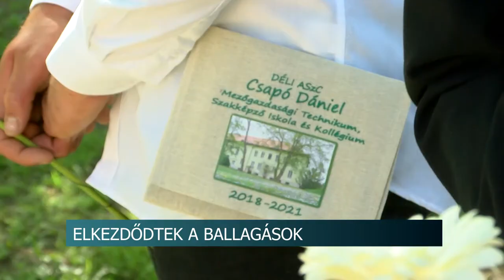20210527 hirado Ballagasok